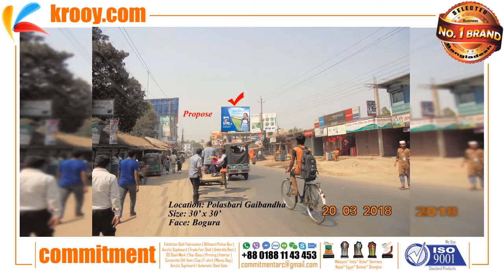Billboard Outdoor Rangpur | ATL BTL TTL 360 Branding | Commitment | Exclusive | Update | Recent